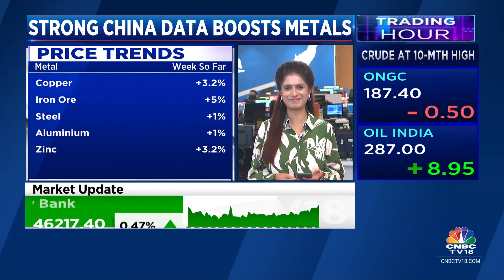Metal Prices Gain On Strong China Data, Iron Ore Prices At A 5-Month High | CNBC TV18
Commodity Corner | Metal prices gain on strong China data. Iron ore prices at 5-month high, up 17.4% from August lows. Manisha Gupta with more details.

n18oc_business